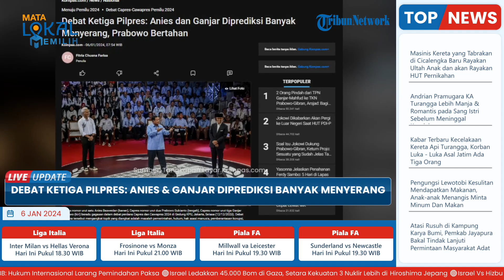Prediksi Debat Ketiga Capres Besok: Anies dan Ganjar Serang Prabowo demi Naikkan Elektabilitas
TRIBUN-VIDEO.COM- Komisi Pemilihan Umum akan menggelar debat ketiga Pilpres 2024 pada Minggu (7/1/2024).

Menjelang debat tersebut, Calon presiden nomor urut 1, Anies Baswedan, dan capres nomor urut 3, Ganjar Pranowo, diprediksi bakal banyak “menyerang” capres nomor urut 2, Prabowo Subianto.

Hal itu disampaikan oleh Direktur Eksekutif Institute for Democracy and Strategic Affairs (Indostrategic) Ahmad Khoirul Umam, Sabtu (6/1/2024).

Menurut Khairul Umam, strategi tersebut sangat mungkin digunakan Anies dan Ganjar untuk menaikkan angka elektabilitas.

Mengingat angka elektabilitas keduanya masih kalah dari pasangan Prabowo-Gibran Rakabuming Raka.

“Agar bisa menciptakan poin politik, besar kemungkinan Anies dan Ganjar akan kembali menggunakan strategi komunikasi menyerang atau ofensif, sedangkan Prabowo akan cenderung defensif atau bertahan,” kata Ahmad Khoirul Umam.

Diketahui, debat ketiga yang dikhususkan untuk capres ini mengangkat tema pertahanan, keamanan, geopolitik, dan hubungan internasional.

Dengan tema tersebut, Umam memprediksi, Anies dan Ganjar akan melancarkan “serangan” dengan menyinggung problem pertahanan dan keamanan.

Yakni, yang berkaitan langsung ke Prabowo sebagai capres maupun Menteri Pertahanan.

Seperti, masalah netralitas dan independensi TNI-Polri yang belakangan ini dipertanyakan.

Selain itu, turut mempertanyakan perihal akuntabilitas anggaran pertahanan, hingga transparansi pengadaan alat utama sistem persenjataan (alutsista).

Meski demikian, Umam yakin, bahwa kubu Prabowo telah menyiapkan siasat untuk bertahan.

Umam menilai, langkah Prabowo yang menunda pembelian 12 jet tempur Dassault Mirage 2000-5 bekas dari Qatar diyakini akan dijadikan sebagai salah satu strategi.

Sementara, terkait polemik anggaran pertahanan yang membengkak, Prabowo diprediksi akan menggunakan doktrin militer "si vis pacem para bellum" atau kesiapsiagaan negara untuk berperang.

“Namun, penjelasan detail terkait prioritas pembangunan kapasitas pertahanan nasional tetaplah dibutuhkan,” ujar Umam.

Terkini, Umam menilai, sebagai satu-satunya capres dari latar belakang militer yang kini menjabat Menteri Pertahanan, pada debat ketiga bisa saja melambungkan Prabowo.

Bahkan, bisa jadi Prabowo akan dijatuhkan lantaran mendapat serangan dari kedua lawannya.

Mengingat, terdapat sejumlah purnawirawan jenderal yang disinyalir tidak satu gerbong dengan Prabowo dan ayah Gibran, Presiden Joko Widodo.

Mereka di antaranya, mantan Kepala Basarnas Marsekal Madya TNI (Purn) Syaugi Alaydrus, hingga mantan Menteri Agama Jenderal TNI (Purn) Fachrul Razi.

Sementara itu, di belakang Ganjar juga terdapat sejumlah tokoh penting di bidang pertahanan.

Mereka ialah, mantan Panglima TNI Jenderal (Purn) Andika Perkasa, hingga mantan Gubernur Lemhanas Andi Widjajanto.

“Anies dan Ganjar tidak punya beban. Bahkan, jika Anies dan Ganjar bisa mengimbangi Prabowo atau bahkan tampil lebih impresif, maka capres 1 dan capres 3 bisa mencuri poin dari ancaman dominasi capres 2,” kata Umam.

“Artinya, capres 1 dan capres 3 punya bekal dan tidak boleh dipandang sebelah mata oleh kubu capres 2,” tutur Umam.

Sebagai informasi, debat ketiga pilpres akan digelar di Istora Senayan, Jakarta, Minggu (7/1/2024) mulai pukul 19.00 WIB.

Kendati debat dikhususkan untuk capres, ketiga cawapres dijadwalkan hadir.

Sementara itu, Para akademisi dan pengamat politik berharap para capres tetap berdiri pada substansi masing-masing saat debat ketiga.

Mereka meminta para capres tidak perlu bermain gimik politik yang tak mencerdaskan pemilih.

(Tribun-Video.com/Kompas.com)

Artikel ini telah tayang di Kompas.com dengan judul "Debat Ketiga Pilpres: Anies dan Ganjar Diprediksi Banyak Menyerang, Prabowo Bertahan", Klik untuk baca